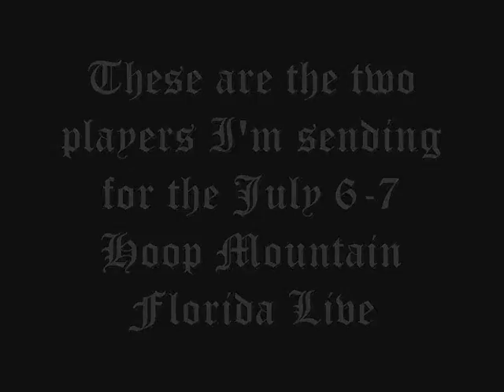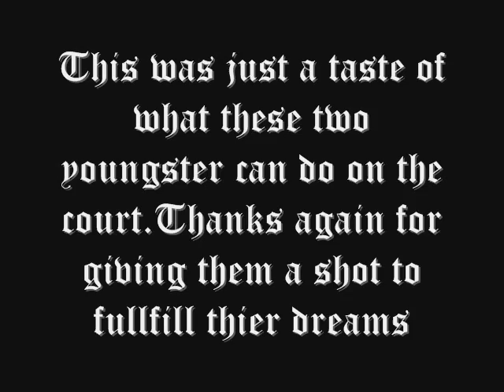There's nothing that I wanted in my life more than this opportunity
Basketball Prospects Reynaldo and Jared